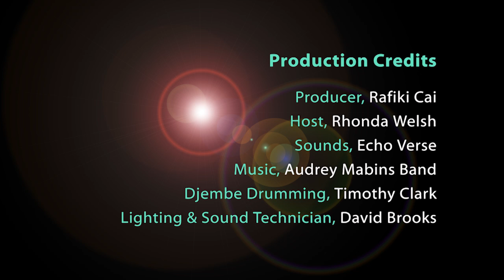FREE VERSE 2012-9999: JESSICA CARE MOORE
Poetry + Music
Celebrating Life & Legacy
Dr. Martin Luther King, Jr.
This is a LIVE recording of JESSICA CARE MOORE, performing for the FREE VERSE 2012 Martin Luther King, Jr. Day Celebration, at the Virgil H. Carr Cultural Arts Center -- January 15, 2012 in Detroit, Michigan.

EXECUTIVE PRODUCER
Rhonda Welsh

PRODUCER
Rafiki Cai

PERFORMANCES BY:

Rhonda Welsh
Naomi Long Madgett
Audrey Mabins
Jeff Nelson
Timothy Clark
Mahogony Jones
Khary Kimani Turner
Jessica Care Moore

Detroit Literacy Council
Georgia Hill, President

Arts League of Michigan
Virgil H. Carr Cultural Arts Center

SPECIAL THANKS!

Sounds, Echo Verse
Music, Audrey Mabins Band
Djembe Drumming, Timothy Clark
Lighting & Sound Technician, David Brooks
Handheld Camera & Editing, Prema Qadir
Production Assistant, Dawn Fuller

FREE VERSE
was recorded LIVE at the
Oliver C. Ragsdale, President

PROGRAM INFO

FREE VERSE 2012-? -- ?

TRT: ?